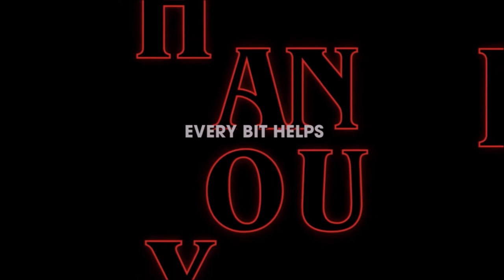[Skyrim][Modded][Toonrim]#004 Bleak Falls Barrow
Welcome to Toonrim, my modded Skyrim Let's Play Series, Where we downgrade skyrim to the point of turning it into an older 3d RPG. In this series, we will be focusing on playing through the treacherous lands of Skyrim.

As long as my channel continues to exist, so will this series. This is the character, and it will someday be one that I hope we can all be proud of. Join me as we journey together through the fantastical land of Skyrim!